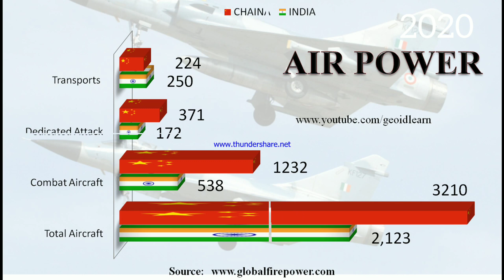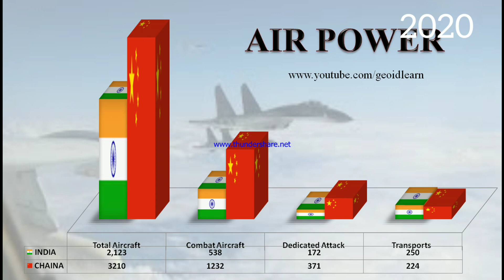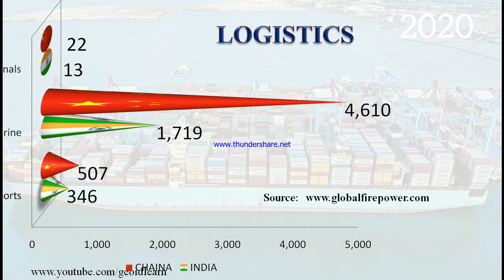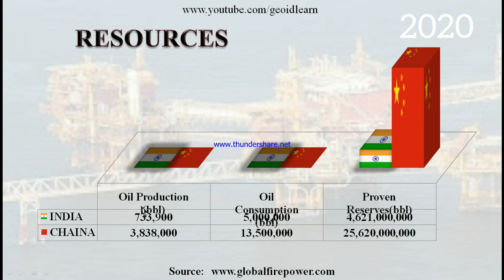India Vs China